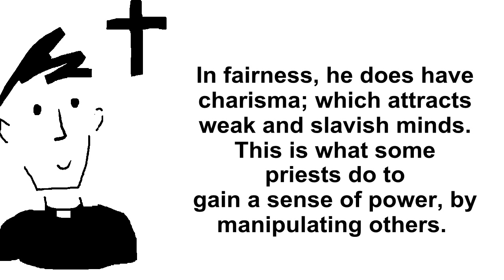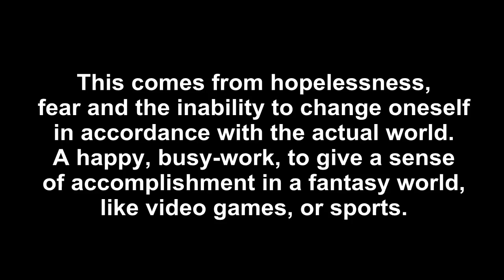Fringeelements and his Zombies